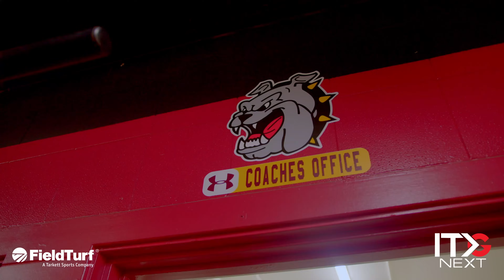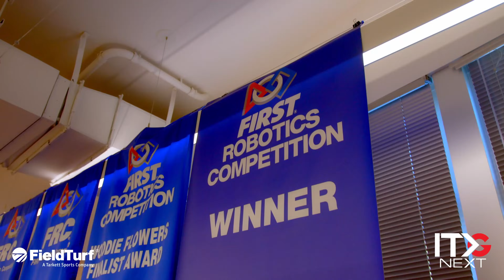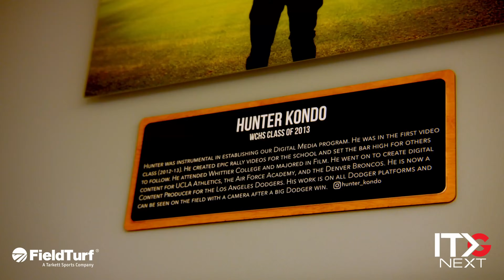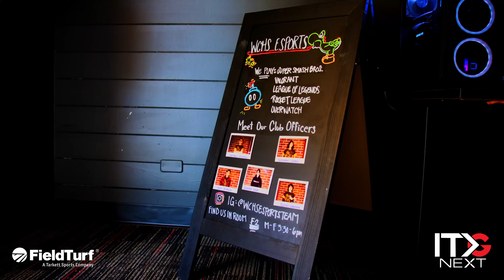West Covina High School: Excellence in Academics, Athletics, & Tradition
Discover the legacy of West Covina High School in California! From top-tier academic programs to award-winning athletics, West Covina has built a rich tradition of excellence over the years. Join us as we explore the school's incredible history, its passionate community, and the programs that continue to shape future leaders.

Instagram & Facebook: @itgnext, @itgnext.georgia, @itgnext.florida